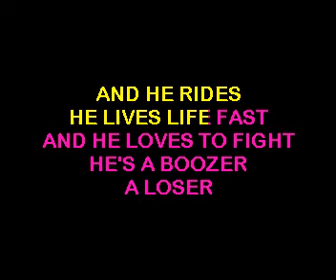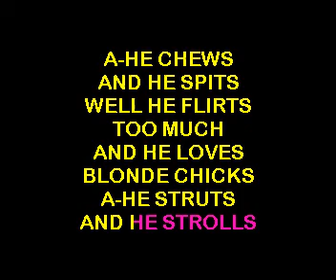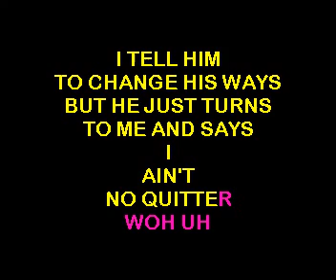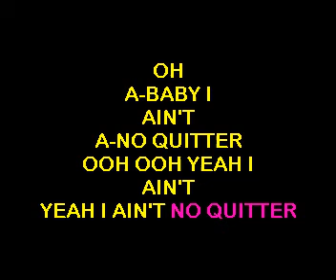I AIN'T NO QUITTER SHANIA TWAIN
Lirik
He drinks, he smokes
He'll cuss, he swears, and he tells bad jokes
Yeah, he ropes, and he rides
He lives life fast, and he loves to fight
He's a boozer, a loser
He calls me up when he's had too much
He's a schemer, a dreamer
When I tell him to change his ways
He just turns to me and says
I, ain't no quitter
No, I ain't giving up on him just yet
Cause I'm as stubborn as a girl can get
No he won't quit, but you can bet
I'm sticking to it
I, ain't, I ain't no quitter
He chews, and he spits
Well he flirts too much, and he loves blond chicks
He struts, and he strolls
And he looks so cool, and yeah, he knows
He's a beauty, a cutie
His body rocks and the girls they flock
He's afflicted, addicted
He won't quit , but you can bet
Whoo
Ah, his body rocks, and the girls they flock
He's afflicted, addicted
No
I ain't giving up on him just yet
I, ain't, yeah I ain't no quitter
No believe me
Oh baby, I, ain't, Yeah I ain't no quitter